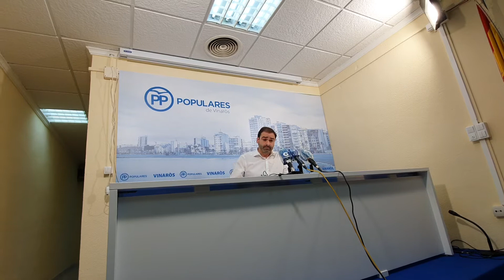Vinaròs News, roda de premsa portaveu PP Juan Amat, 24-12-20